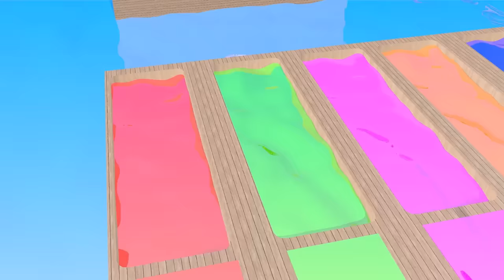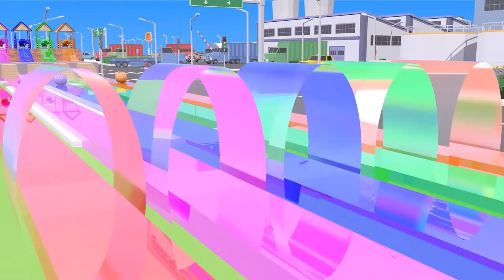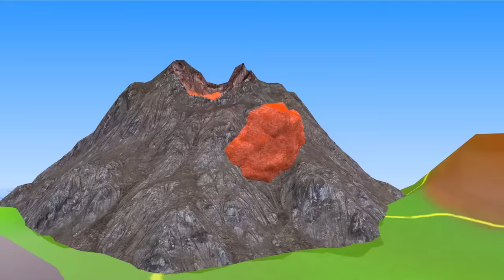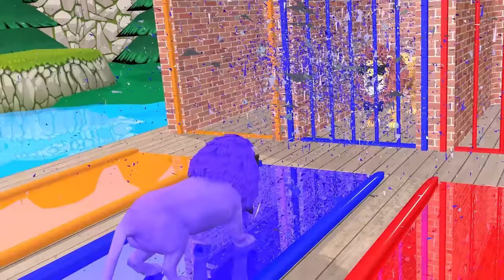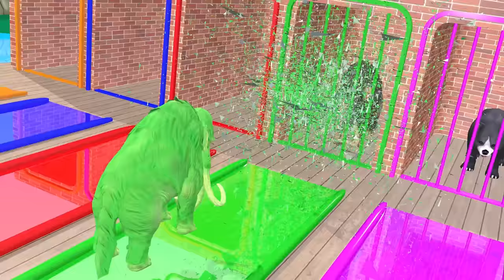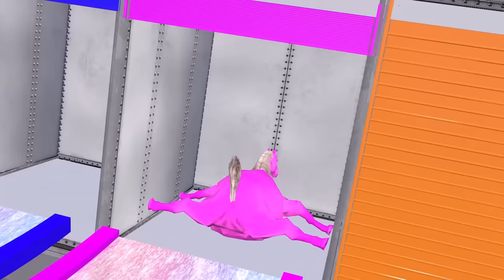5 Giant Duck, Monkey, Lion, zebra, cow, cat, Tiger, Sheep, Transfiguration funny animal 2023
Gorilla, Elephant, Monkey, Dinosaur , Lion, Cow, Fountain Crossing Wild Animals Game

Video production software: C4D, Adobe Premiere, Adobe Photoshop ...
Production team: Cartoon Animals
Video resolution: HD,4K videos